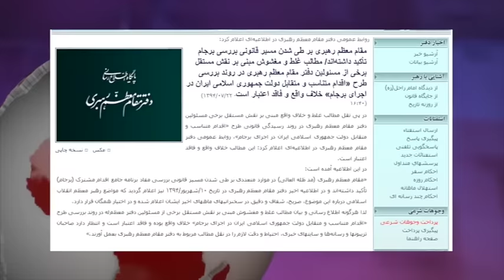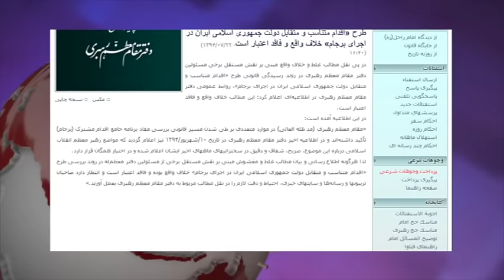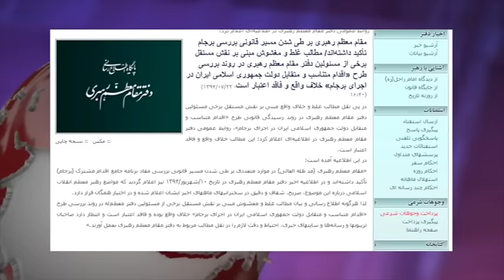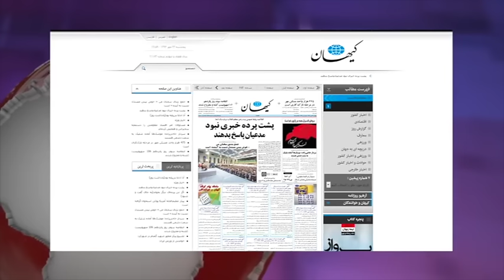آنسوی خبر پنجشنبه 23 مهر- تلویزیون ایران فردا